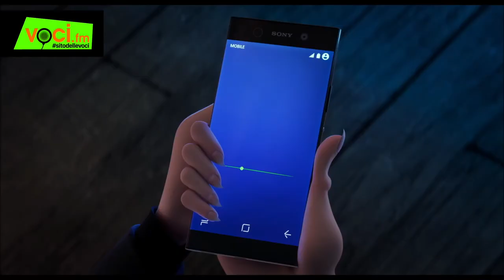SPECIALE DOPPIAGGIO: HOTEL TRANSYLVANIA 3 con Claudio Bisio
Per VOCI.fm, la giornalista Patrizia Simonetti incontra in sala di doppiaggio Claudio Bisio, voce del protagonista "Drac".